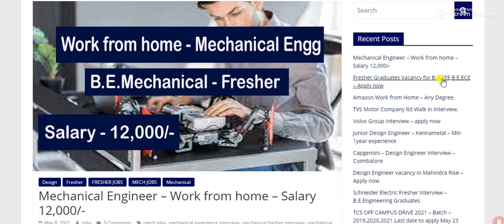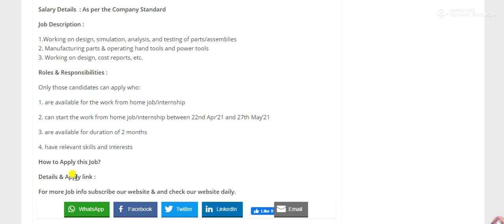Work from home - B.E.Mechanical Engineer Vacancy - Salary 12,000/- website